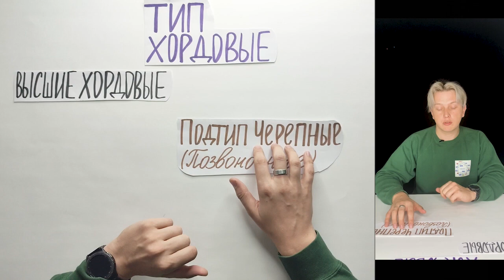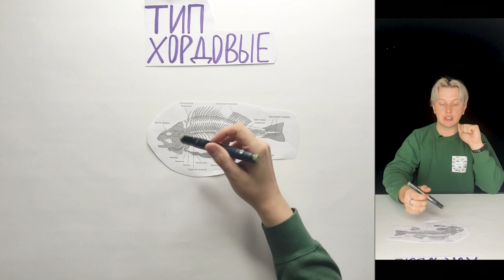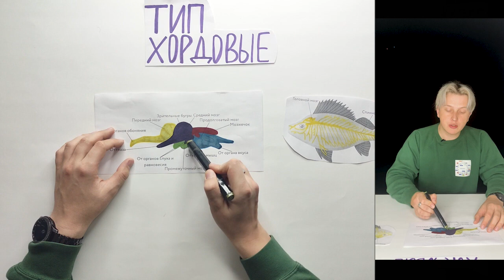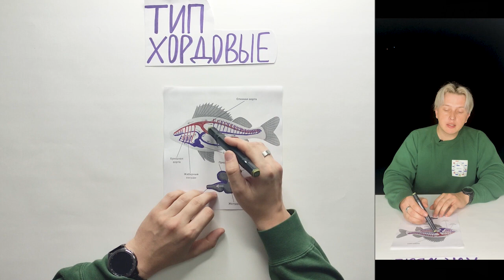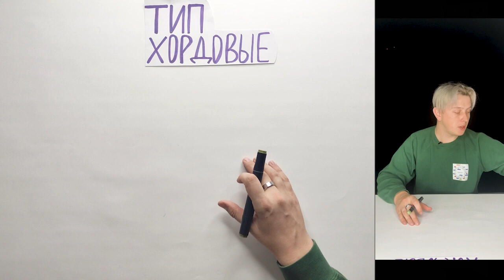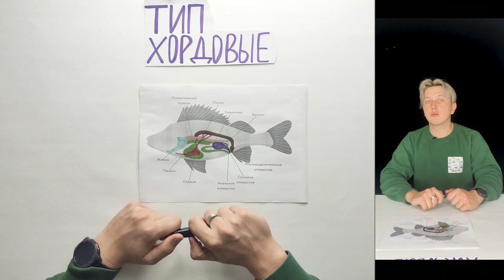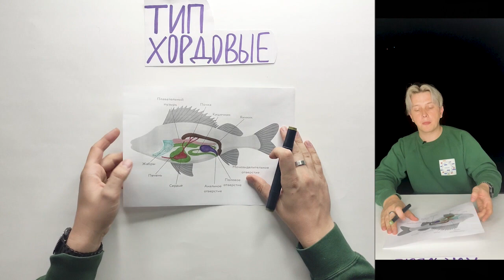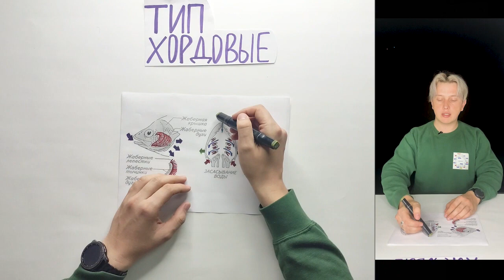6 УДИВИТЕЛЬНЫХ Фактов о Рыбах. Биология, о которой вы не знали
В сегодняшнем уроке Биологии с нуля расскажем про Рыб. Поговорим про строение скелета, мышечной ткани, функции пищеварения и её строение, строение кровеносной системы, нервной системе рыб. Это Биология, о которой вы не знали и 6 УДИВИТЕЛЬНЫХ Фактов о Рыбах.
Этот ролик поможет вам при подготовке к ЕГЭ по биологии. Добро пожаловать на урок по биологии от школы INTENSIV.